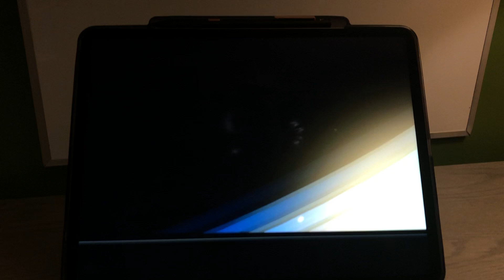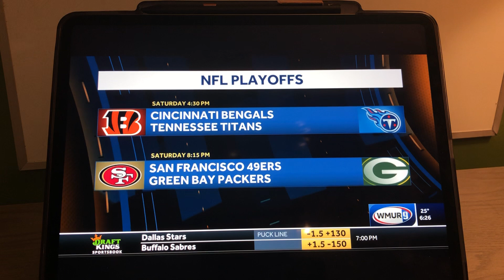WMUR News 9 Sports With Jamie Staton